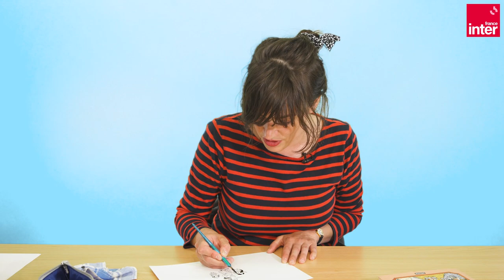Anne Simon : "Comment dessiner "L'Institut des benjamines ?""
La dessinatrice publie le cinquième album des « Contes du Marylène » (Misma), sa saga féministe où animaux et humains se mélangent. Elle explique ici à Anne Douhaire comment elle s'y est prise pour la dessiner.

Montage et image : Didier Mariani
Son : Maxime Goudard